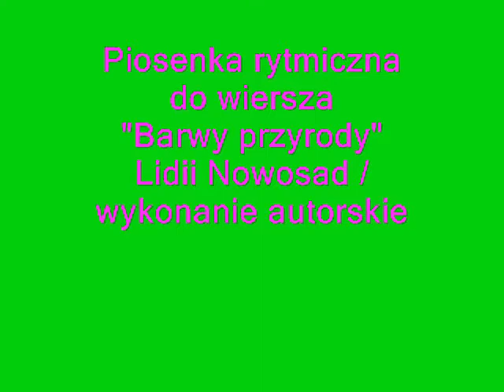Barwy Przyrody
Piosenka do wiersza Lidii Nowosad